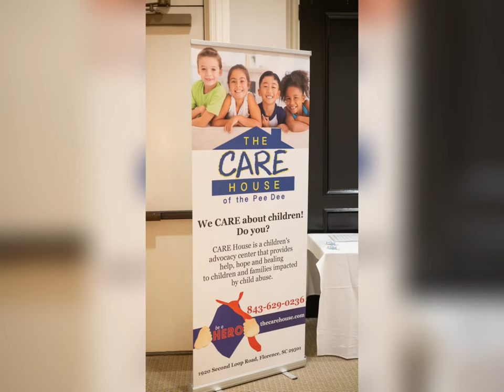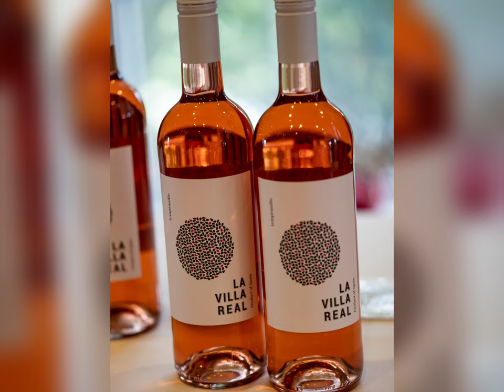And evening of wine and jazz￼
Benefit for the Care House
An Evening of Wine & Jazz

Audio "Traditional Jazz Music " by LongplayMusic
Band:  Roderick Brown & Friends

Dr. & Mrs. Farrell
Webster Rogers
Zaxby's
Elite Hearting & Cooling
McCall Farms
Danielle & Ashley Nance
The Pharmacy
Dr. and Mrs. Sang
Carolinas Dermatology Group of Florence

E&A Realty
Carolina Bank
Heyward & Hanna

Pieces Boutique
McLeod Health
Jebaily Law Firm
Community Broadcasters
Crescent Advisory Partners of Raymond Jones

Dr. & Mrs. Piccolo
Pee Dee Auto Sales
Florence Pediatric Dentistry
Cydne White
Dr. & Mrs. Campbell
Western Sizzlin
Soulift
Townhouse Restaurant
Candesign
Magnolia Family Dentistry
Krispy Kreme Doughnut Co.
Dr. & Mrs. Thornhill
McLean Marechal Insurance
MPD Electric Cooperative
Harris Pest Control
Dr. & Mrs. Chapman
Galloway & Moseley
Mr. & Mrs. Chavis
MDVIP
Allstate Insurance Company, Jeffords Agency Inc.

Caroline Schofield
Heather Greenberg
Sam Tinsley
Lee
Roderick Brown & Friends